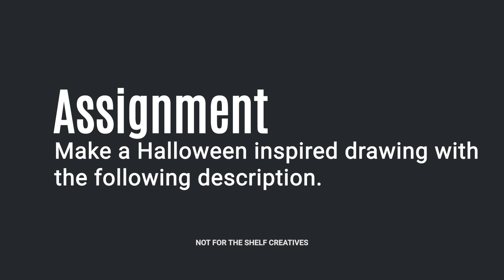One Day Art Projects | HALLOWEEN THEMED! #5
Have fun creating these One Day Drawing Projects for Halloween!